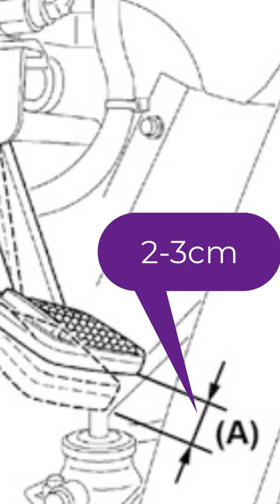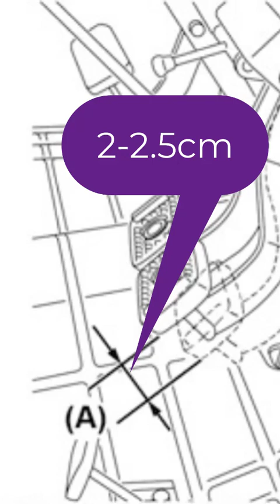Sử dụng đĩa Côn Phanh sao cho bền máy kéo máy gặt